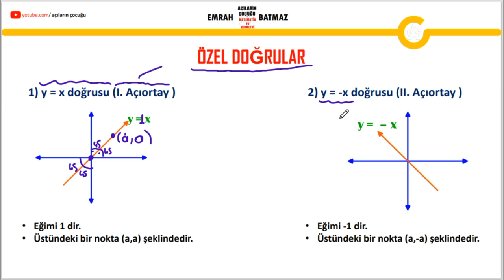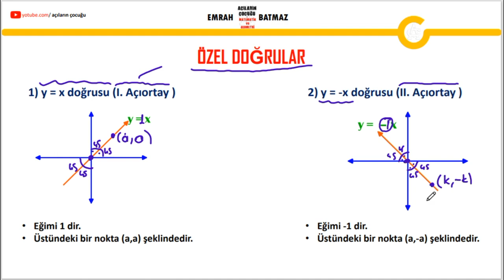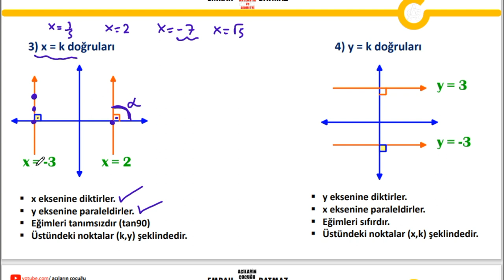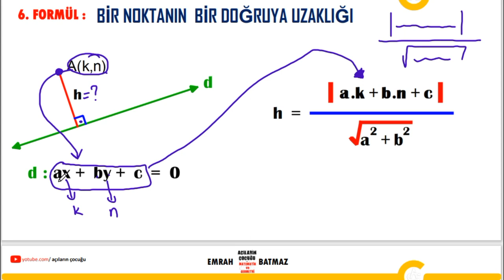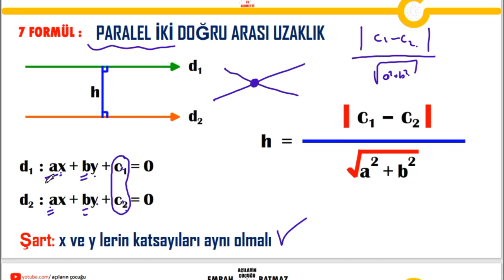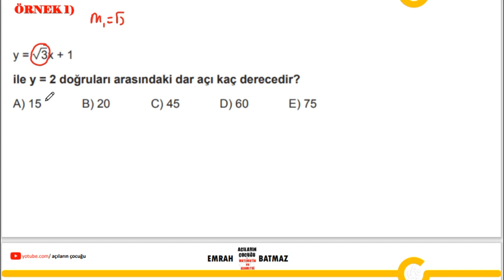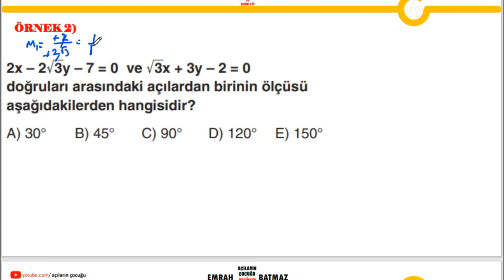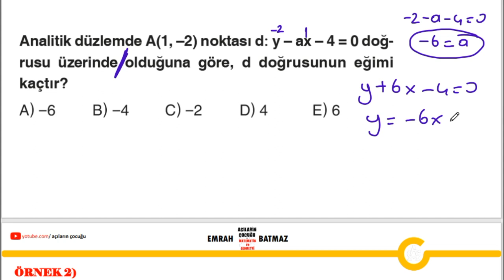DOĞRUNUN ANALİTİĞİ 3.BÖLÜM | 11. SINIF MATEMATİK | PDF |TYT-AYT-YKS- KPSS|açıların çocuğu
11.sınıf kış ödev föyü doğrunun analitiği,
doğrunun analitiği genel tekrar,
geometri doğrunun analitiği,
doğrunun analitiği kısa özet,
doğrunun analitiği kesişim noktası,
doğrunun analitik incelenmesi kazanım testleri,
11 sınıf matematik doğrunun analitiği konu anlatımı,
matematik doğrunun analitiği,
matematik 11.sınıf doğrunun analitiği,
PARALEL İKİ DOĞRU ARASI UZAKLIK,
BİR NOKTANIN BİR DOĞRUYA UZAKLIĞI,